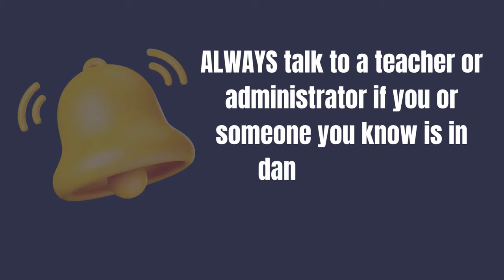Safe4Bibb - Central High School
Central High School tells us about the Safe4Bibb app.